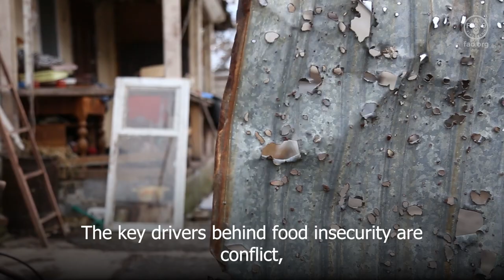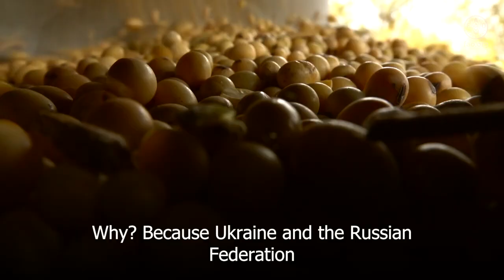State of Food Security and Nutrition in the World 2022- Interview with FAO Chief Economist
The world is moving backwards in its efforts to end hunger, food insecurity and malnutrition by 2030, a goal set by the United Nations in 2015, amidst increasing extreme poverty and chronic malnourishment, according to a new United Nations report. The State Of Food Security and Nutrition in the World 2022 report, issued by the Food and Agriculture Organization of the United Nations (FAO) found that if the current trends continue, in 2030 we will have 670 million people chronically undernourished worldwide , exactly the same as we had in 2015 when the world set the Zero Hunger initiative, pledging to eliminate hunger and malnourishment by 2030.